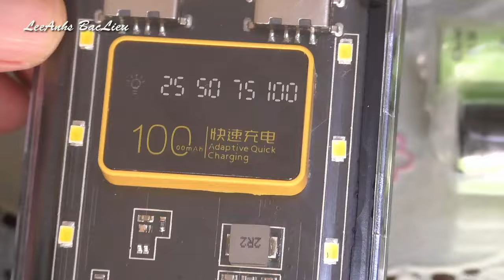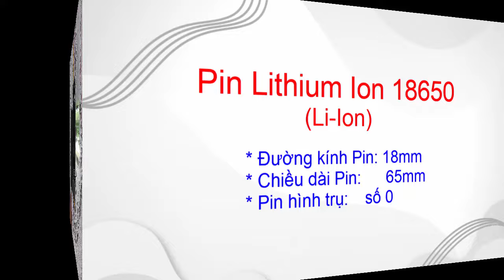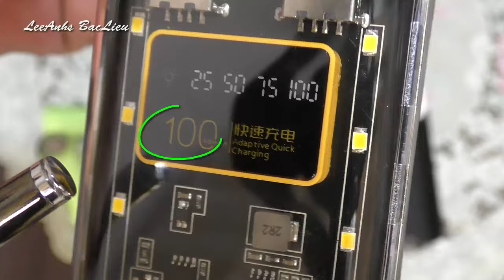Lắp ráp Power Bank DIY-LED. Pin Li-Ion 18650. Box trong suốt, mới nhất 2024.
- Box sạc loại mới nhất năm 2024 Power Bank DIY-LED.
- Đèn LED soi sáng, đèn signal.